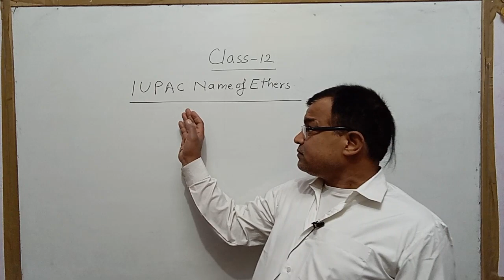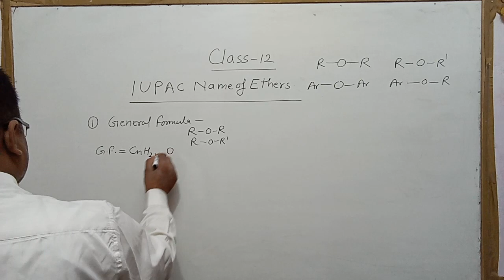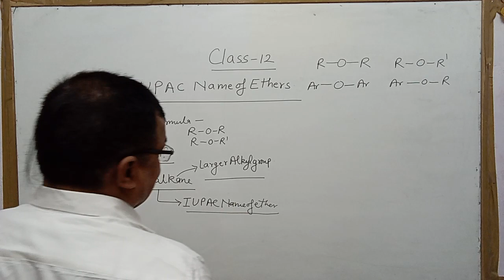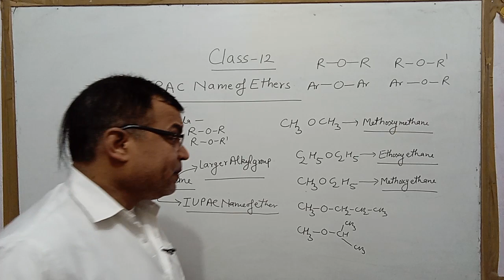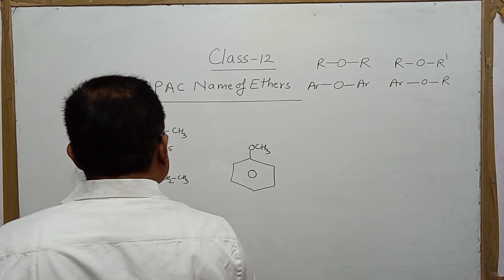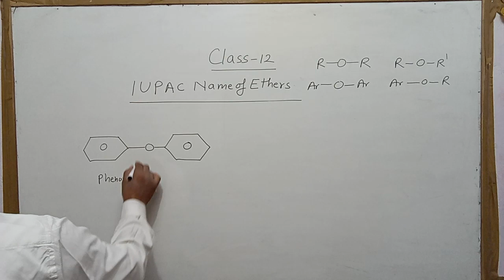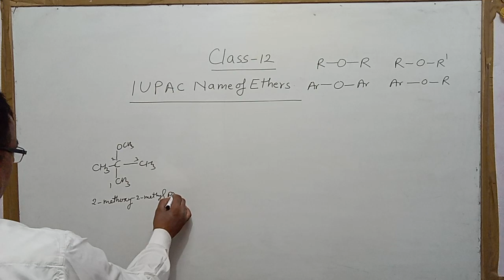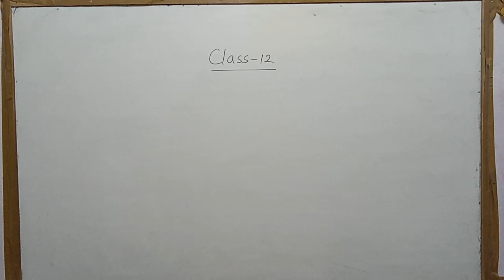Alcohol, phenol and ether lecture-22 【ehter 】topic-IUPAC naming of ether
I hope you like this vedio and it would help you in understanding about the topic and clear your doubt and if you have any doubt you can comment below or contact on and I will definitely try to solve your problems
thanks dear students for supporting us